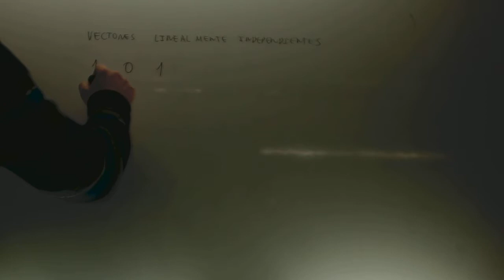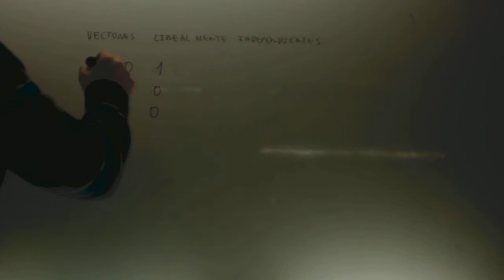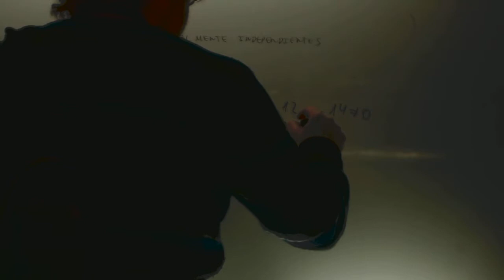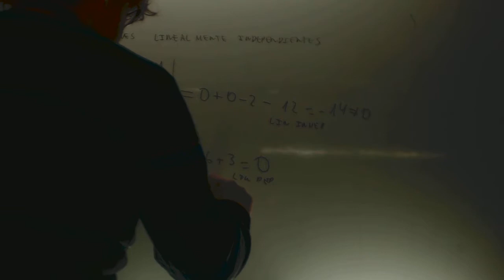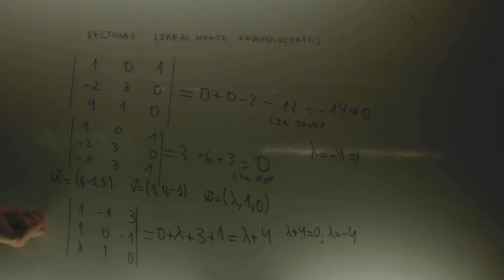Calcular lambda para que los vectores sean linalmente independientes Academia Usero Estepona